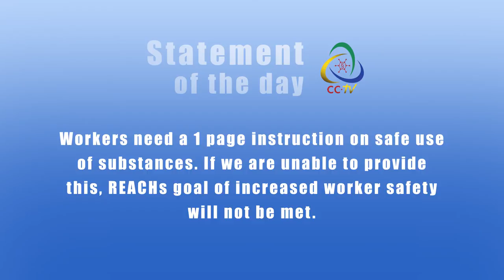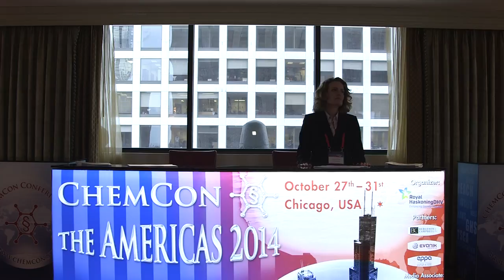CCTV Tuesday News Bulletin ChemCon The Americas 2014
Enforcement and an impression of the welcome reception of ChemCon The Americas 2014 in Chicago